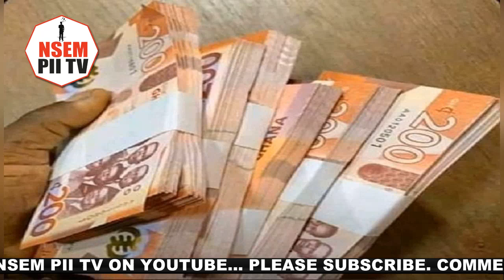NDC Gurus Accʋse Ashie Moore Of Pocketing Mahama's Money For Delegates On Primaries -Wofa KK reacted